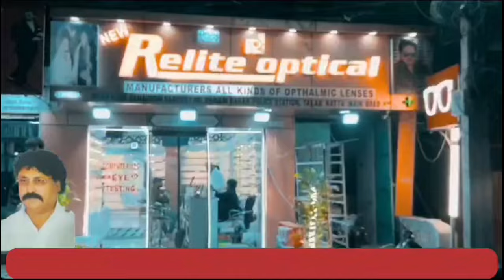Traffic Police Ki Naa'Ehli Kaun Hai Iska Zimedar Hyderabad Purane Shaher Ke Ilaqe Madina Market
Purane Shaher Ke Ilaqe Madina Market Rikab Gunj Area Se Jahan Par Hanuman Jayanti Ke Julus Ke Pesh E Nazar

City College Chowrasta Se Log Wrong Side Drive Karte Hue Aagaye Aur Madina X Road Se

Traffic City College Ke Taraf Jaa rahi Thi Pura Jaan Hogaya Jisme Ek Ambulance Phas Gayii

Aaye Dekhte Hai Aage Ki Tafseelat